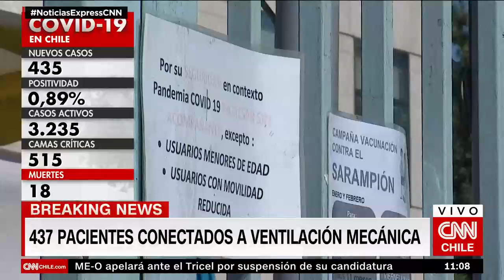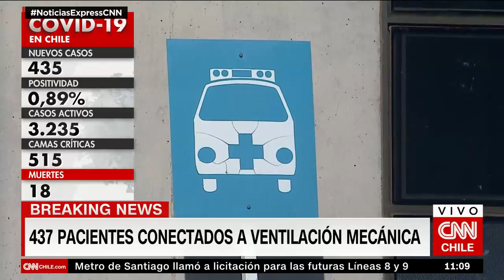Balance COVID: 6 de septiembre de 2021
El Ministerio de Salud proyecta que menores de 12 años comiencen a ser vacunados durante septiembre. Durante el reporte de la pandemia del coronavirus de este lunes, la subsecretaria de Salud Pública, Paula Daza, dijo que “esto es una muy buena noticia. Esto es una preocupación que teníamos en forma importante, el presidente de la República y todo nosotros. Hemos ido avanzando muy positivamente con el plan de vacunación -más del 86% con la población objetivo de cobertura, mas de 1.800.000 personas con la dosis de refuerzo- y ahora, con esta noticia, vamos a poder comenzar con la vacunación de los niños”.